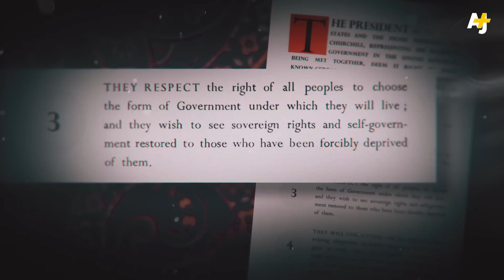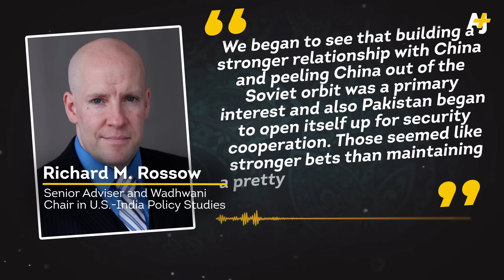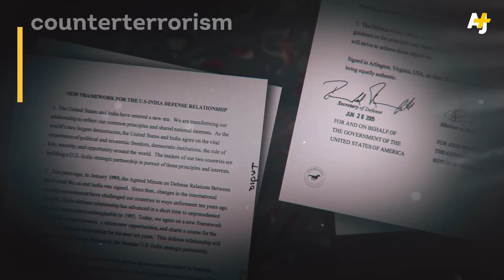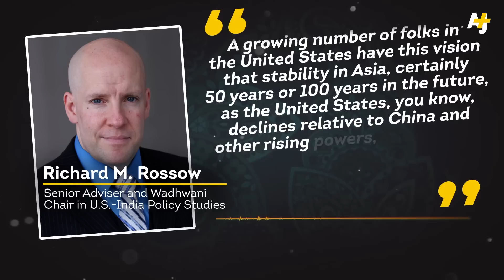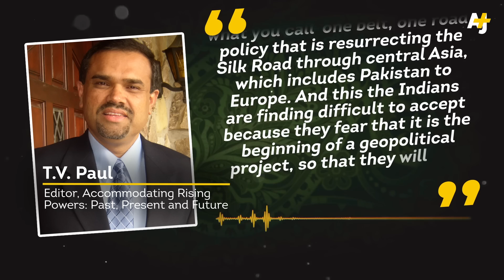Does The U.S. Need India More Than India Needs The U.S.? | AJ+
India and the United States have a pretty tight relationship, but maybe the U.S. needs India more than India needs it? Like all long-term relationships, this one's had a lot of ups and downs, but they've stuck together. For the U.S., India has been the nuclear and economic powerhouse in Asia that can be used to push back against expanding Chinese influence. For India, the U.S. is a good military and economic ally. But that's about it, because it seems India isn't looking to rely on anyone – including its biggest ally.

PRI. “8 Reasons Why India’s Elections Really Matter to the World.”

Council on Foreign Relations. “India, China and the United States: A Delicate Balance.”

Music tracks courtesy of APM and Audio Networks.
Footage and images courtesy of AP, Reuters, Getty and the Al Jazeera Media Network Archives.

Presented by: Sana Saeed
Written by: Sana Saeed
Edited by: Brian Joseph
Animations by: Kai Tang
Produced by: Sana Saeed